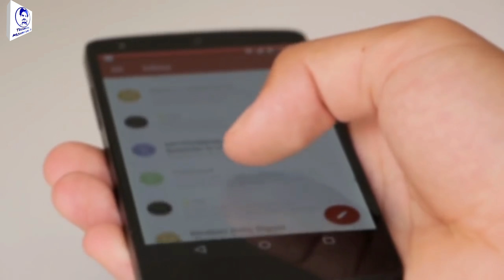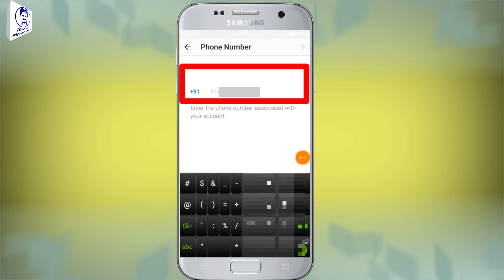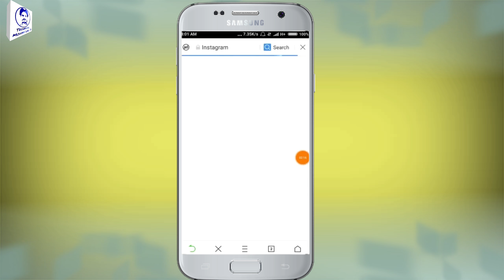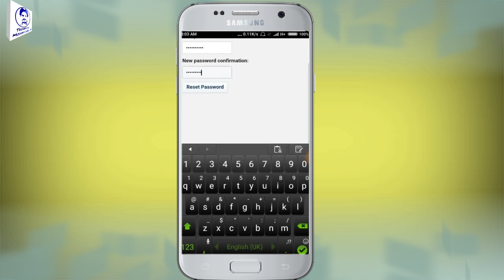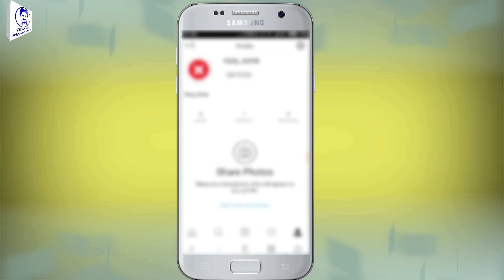How To Reset Instagram Password | Forgot My Instagram Password